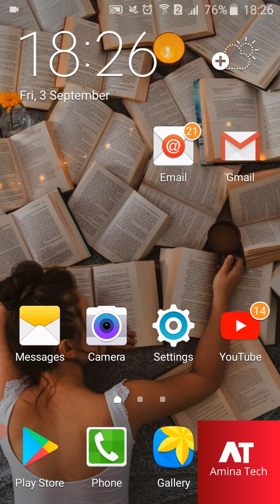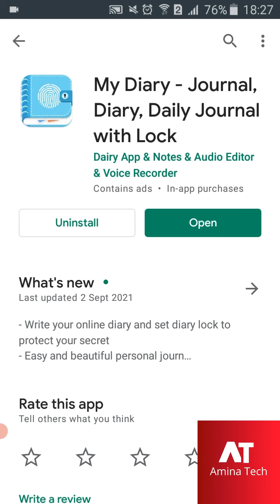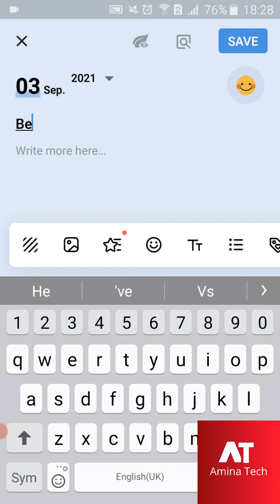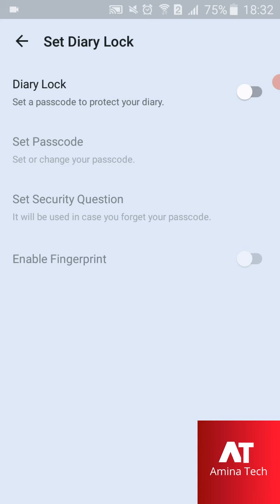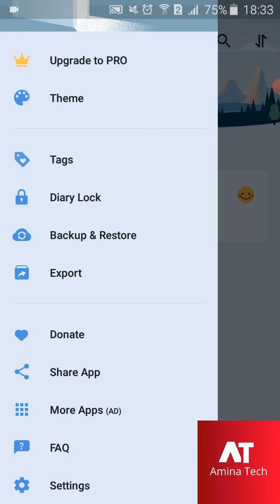Writing Apps 2021 | Note Pad App | Note Write App For Students | Best Apps For Android | Amina Tech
Thanks.